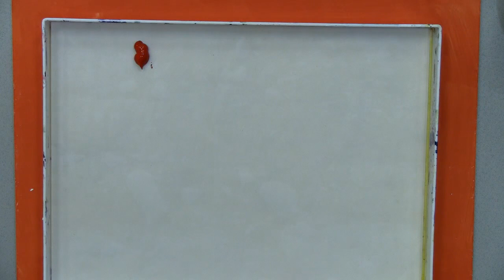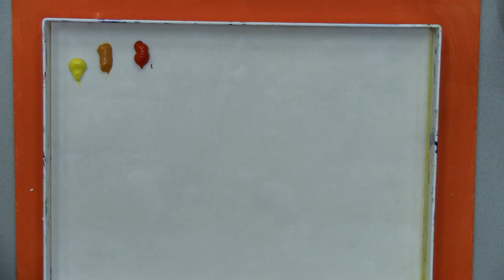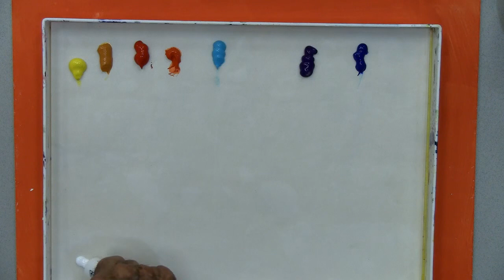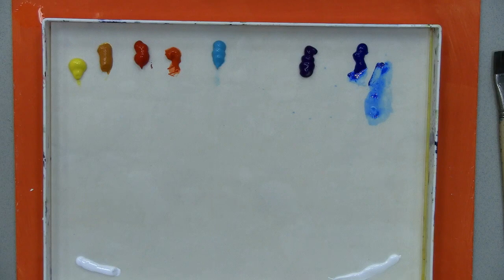Joseph Melancon Demo, September 2022 FWS Convention